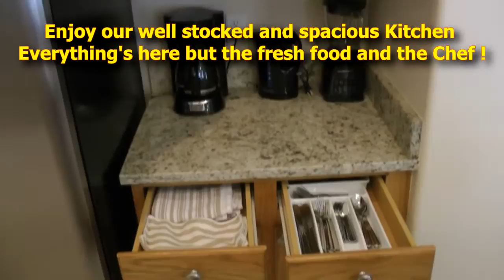Sunny Palms Villa an Orlando and Disney area vacation home presented by dolbyproperties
Welcome to the Barbeau's vacation home video tour.
You're in store for something really special here...
This property has 4 Bedrooms, 3 Bathrooms with a screened in, *heated, salt water system pool. Fully furnished and equipped, this truly is the perfect vacation home. Available to accommodate you and yours.